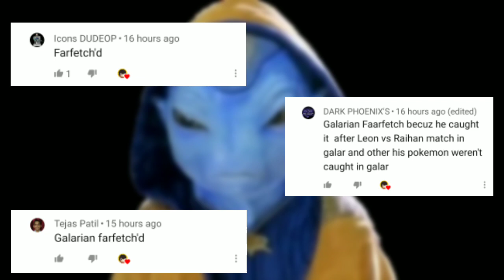Our Character is a Male version of Cynthia 😂 | Pokemon Unbound Part 2 | HINDI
🌟So Hey there Boys and Girls toh Kaise Hai aap log !🌟_____________________________________

Watch our all series Here - (🤓)

If you want to Talk with me (😶🔊) -

Then , ( join karo aur kya 😂)

I'm on Instagram as @its_radark. Install the app to follow my photos and videos.

I don't know How to make Save files for GBA games but , I have Save files of Pokemon Fire Ash Game .

Yes !!

So Akhir kaar Ye rahe sare Games ke Download links ( Sare Direct Links Nahi hai 😶☹️)

You can suggest me some topics on which I can make Videos in future ! 😂

By the way agar aapko Pokemon Fire ash khelne mai koi bhi dikkat hai so iss Playlist Ko Check karo Sare Problems Solved hai .

You can suggest me any Pokemon games ! 🤓😁😍

Bas itna hi !

Jai ho Zeraora !

Pika out ! (☞^o^) ☞ !